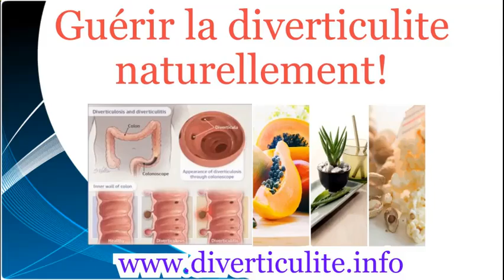Meilleures directives alimentaires pour les personnes atteintes de maladie diverticulaire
Remèdes naturels très efficaces pour soigner la diverticulite à la maison